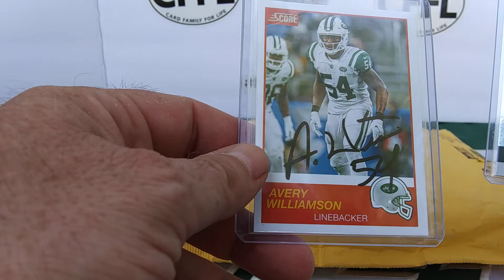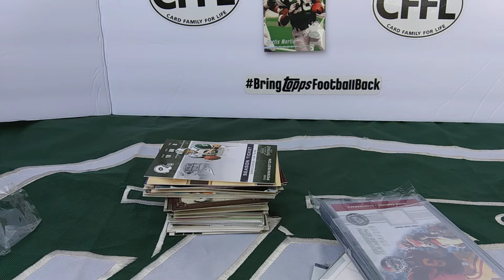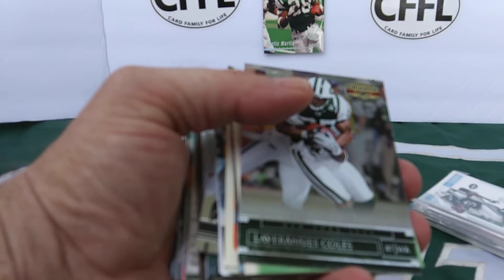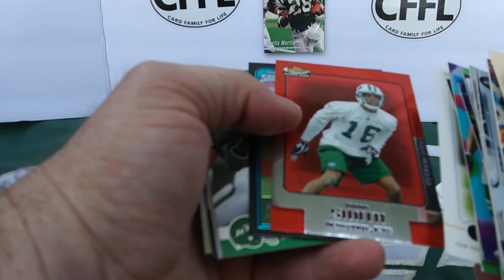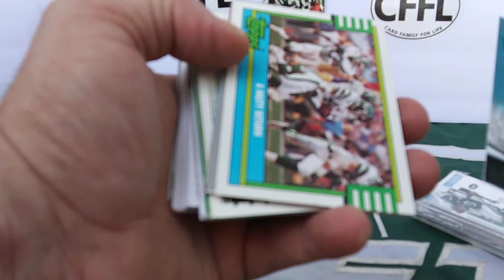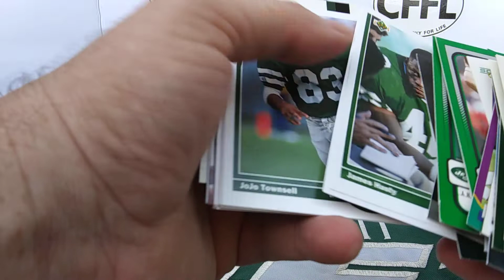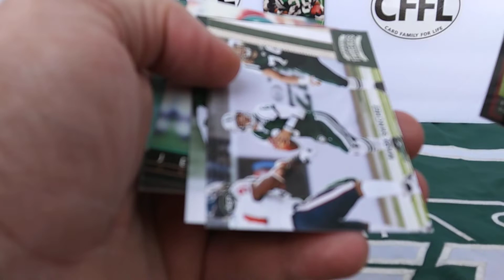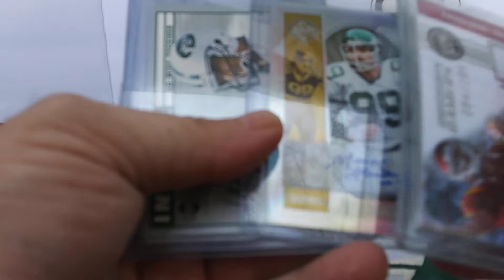Pay it Forward care package